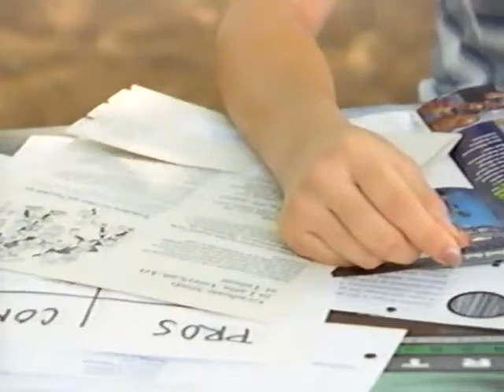This is the Spirit of Revelation (1999)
The early experiences of Oliver Cowdery (Richard Dutcher) serve as an example to help us understand principles of personal revelation, based on D&C Sections 6, 8, and 9.